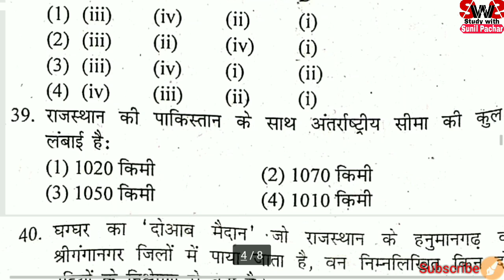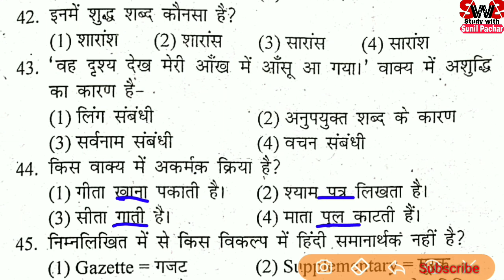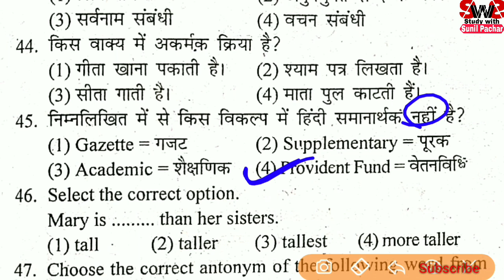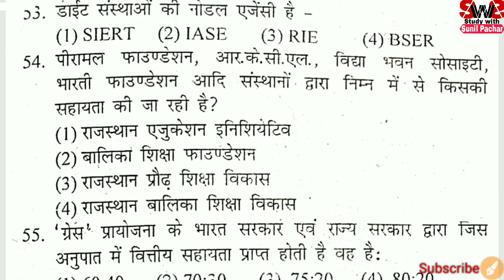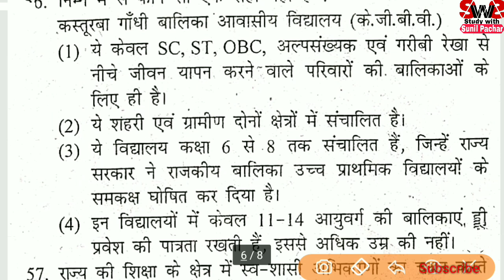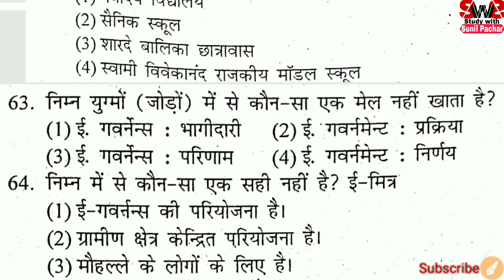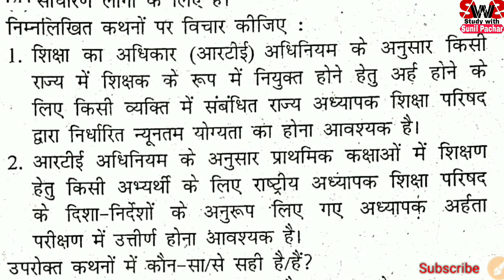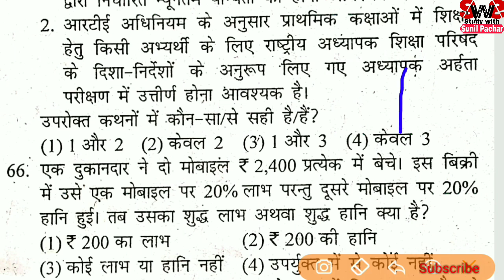RPSC 1st ग्रेड-Test Paper | पेपर-1 | 1st ग्रेड Gk in Hindi | Most Important MCQs | रट लो इन्हें✍️📚